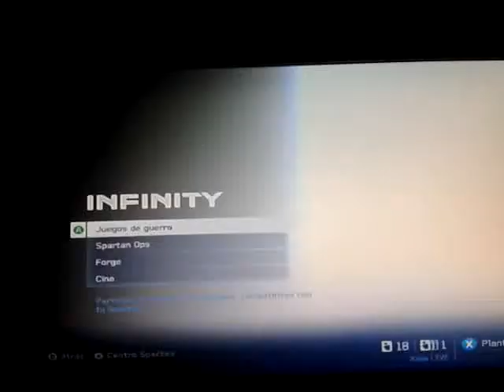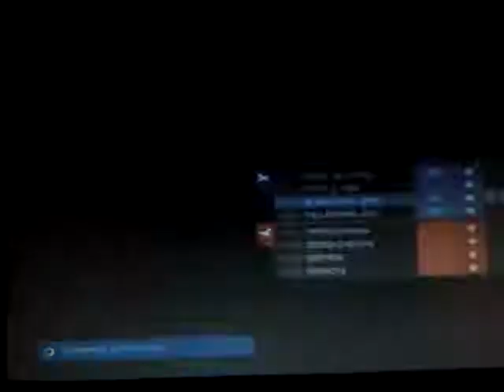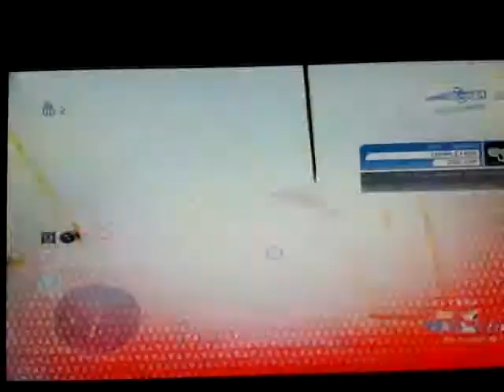Halo 4 unboxing de la edicion limitada, contenido, skins gameplay y mas video 4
Cuarto y Ultimo video del Unboxing de la edicion limitada de halo 4, campaña, multiplayer y más

los regalos van por parte de gameplanet =), y son...( Ojo ! ya no esta vigente la promocion =( )

Entra a la pagina en el carrucel, es decir donde pasan los anuncios y cambian tras unos segundos verás en el 2do lugar (de las bolitas que puedes seleccionar ) que te registres en gameplanet para recibir dlc´s gratis, registrate y es todo, totalmente gratis, no necesitas comprar nada, ni ticket, yo les sugiero que sean datos reales.

tras registrarse entran a historico code redeemer en la parte izquierda desde su cuenta, seleccionan el codigo y listo !

los dlc´s son:

1.- High seas fortress para resident evil 6 para ps3 o xbox 360

2.- torneo de fifa 13

3.- Mision extra y mosquete para assassins creed 3 ps3 y xbox 360

4.- casco dead eye para halo 4 wooow.!!!

5.- armadura hazop con skin forest woooow !!!